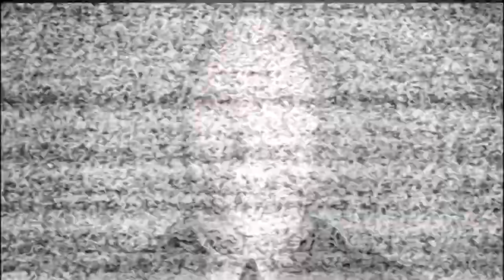Slender onde andas tu? Ááaah C******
Eu em uma partida de Slender 6/8 páginas nada mal.. nada mal...
Este jogo ta muito bom mesmo e o mais assustador é os sons! Conselho. não olhes para trás! :b
E desculpem por o som da minha voz ficar um pouco baixo e certas coisas não se entenderem bem! :s
Mas espero que gostem!